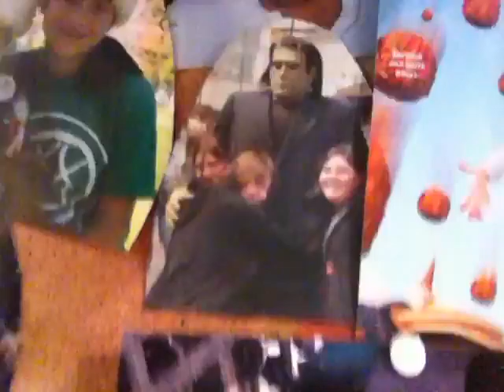day 9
"a photo you took"

go to my tumblr to see the pictures im talking about